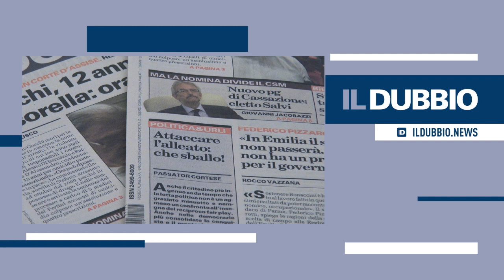Venezia, l'Ilva, la giustizia: così affonda l'Italia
il video editoriale di Carlo Fusi